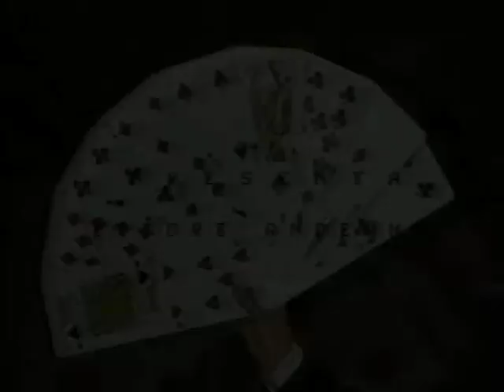Jordan - Sigla de "La Bustarella"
Sigla de "La Bustarella", trasmissione degli anni 80 su Antenna 3 presentata da Ettore Andenna